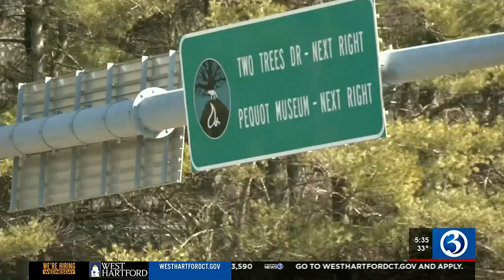VIDEO: Groundbreaking for first Great Wolf Lodge in CT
Groundbreaking for first Great Wolf Lodge in CT